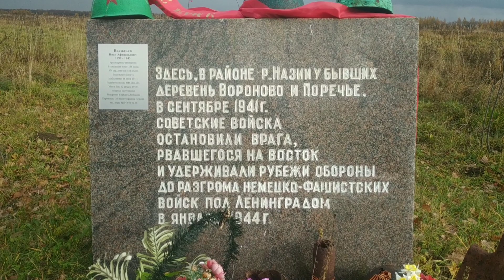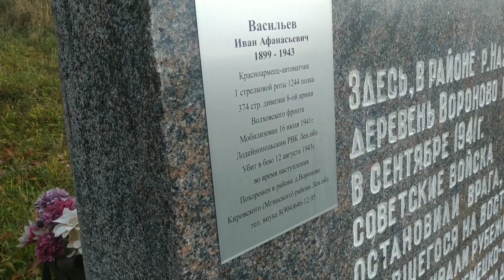Река Назия. Родник. Урочище Поречье и Вороново. The River Nazia. The tract porichchya and Voronovo.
Улетают стаи уток на юга...Прогулка по реке Назии превратилась в приключение, родник, бьющий из под скал, пороги, скалы и пещеры... Ленинградская область, Кировский район. Раньше тут были деревни Поречье и Вороново, сейчас поля. Деревень не стало в 1942 году, всех местных жителей расстреляли или угнали на работы в Германию.
Помощь каналу.The help channel. (исключительно по вашему желанию)